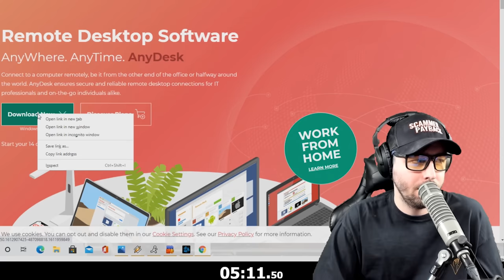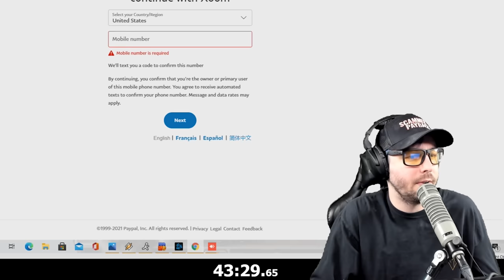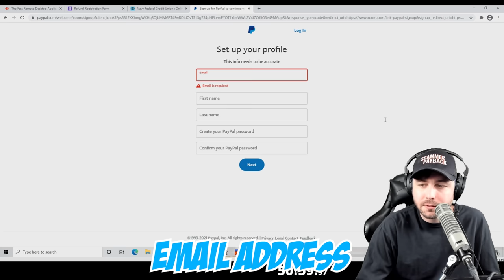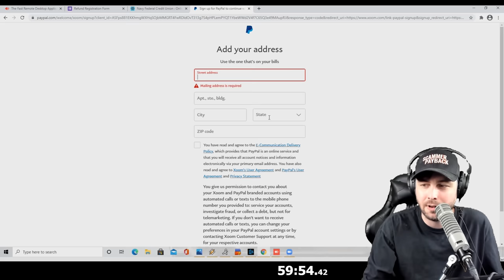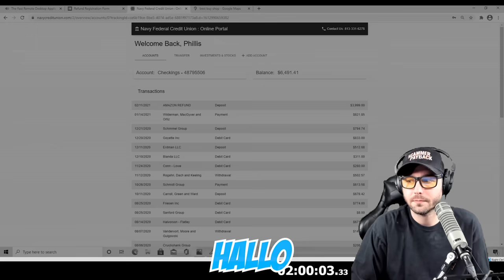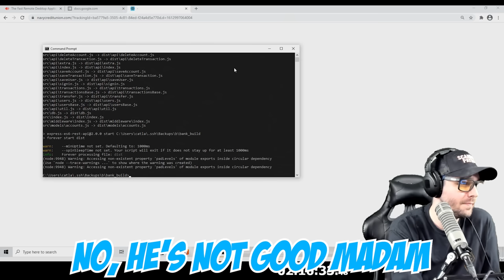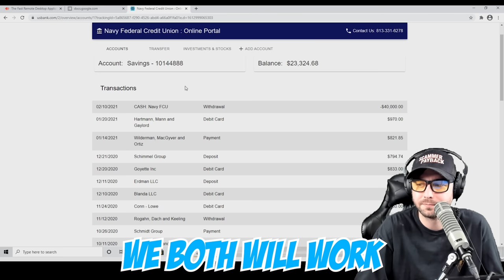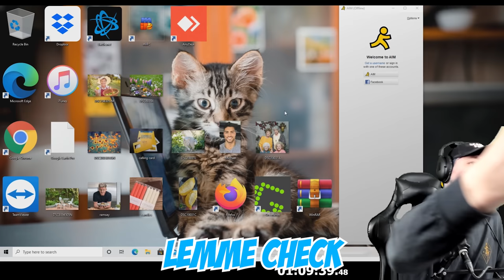RAGING SCAMMER GETS FILES DELETED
Today's scammer gets completely destroyed! All our videos are real scammers and real calls live!

We expose entire scammer call center, Calling scammers by their real name, showing scammers in real life
Deleting a scammers files - File deletion syskey - computer scammers

دھوکہ باز
প্রতারক
ठगी गर्ने
மோசடி செய்பவர்